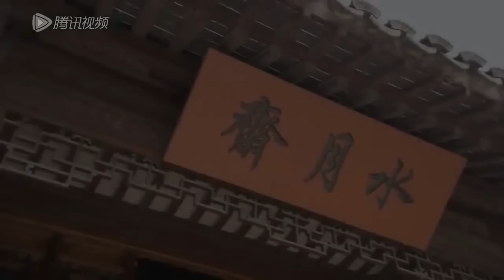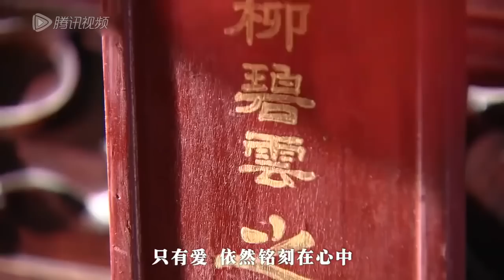好看民国爱情剧|《明月照江南》第36集 | 高圆圆杜淳演绎一段凄苦迷离的旷世情缘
导演：赖水清
主演：杜淳，高圆圆，刘德凯，赵静，保剑锋
《明月照江南》讲述清末民初，苏州凤林镇上的“高家饼铺”远近驰名。高毓明与家中丫头碧云相恋，但高父坚决不容，碧云被迫离开。毓明奉父命与月卿成亲。毓明赴金陵洽商，遇已沦落风尘的碧云，得知碧云已身怀六甲，遂携其离开高家，碧云不久产下一女明月。十八年后，碧云临终嘱托毓明，盼明月能认祖归宗，毓明毅然将明月带回高家，但所有人都不能容她。不久，毓明病重故逝，二娘玉贞伙同饼铺大师傅卷秘方潜逃，饼铺面临危难。明月和饼铺二师傅杜浩然撑起高家家业，照顾罹病的兄长，视月卿如亲娘孝顺并不惜质押祖宅，挨家挨户的向乡人告贷。几经艰辛，明月终于赎回祖宅，重新挂上『江南第一店』的金字招牌。月卿感念明月，隆重迎回明月生母碧云的牌位，放入高家祠堂，自此视明月如亲生女儿。而浩然与明月，却终身扶持到老。